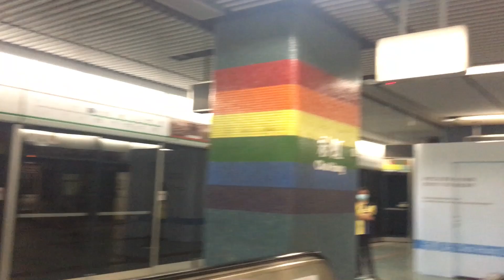黨鐵職員超犀利英文